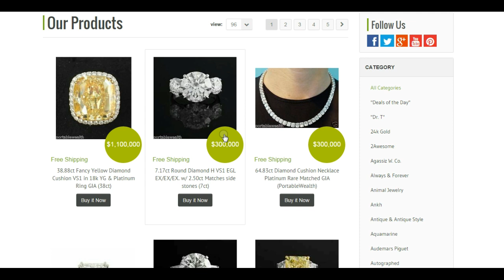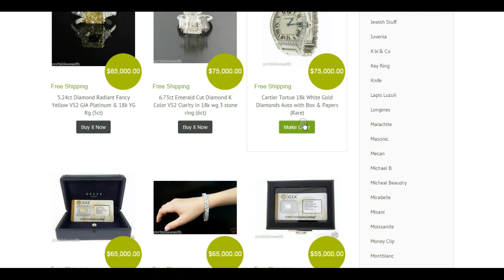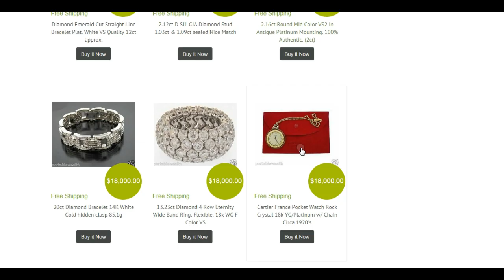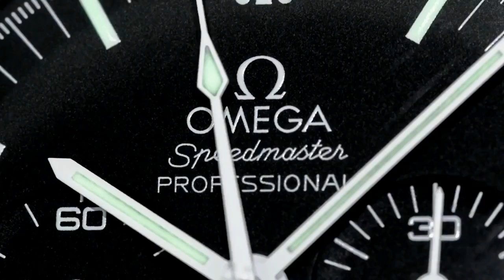AMAZING WEBSITE FOR THE SUPER RICH - portablewealth8.com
ADVERTISING:-
10 Placements over a month - US$50-

Kind regards

ARCHIE

ArchieLuxury
AUSTRALIA